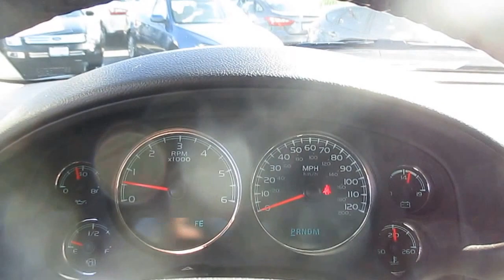2012 Chevrolet Tahoe, Black - STOCK# 16-0586A - Walk around